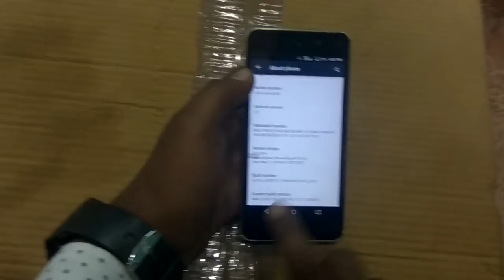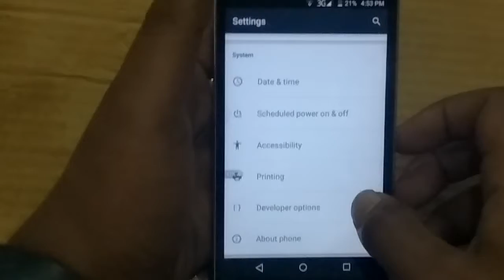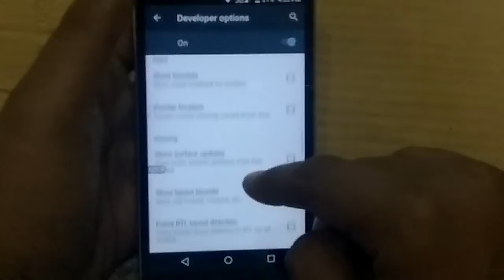How to Fast Our Phone